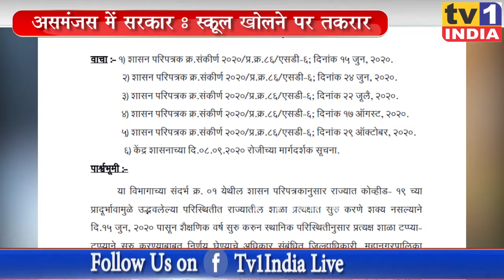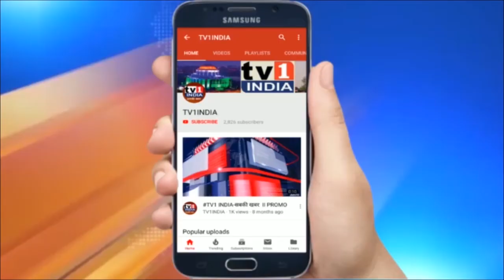Maharashtra :स्कूल खोलने पर तकरार, असमंजस में Uddhav सरकार | Watch Exclusive Debate on Education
Maharashtra :स्कूल खोलने पर तकरार, असमंजस में Uddhav सरकार | Watch Exclusive Debate with Devendra Kumar Kushwaha
Panelist from L to R:
1. Mr. vijay patil -Parents Representative
2.Mr. Dashrath Bhagat- PAP Leader
3. Mr. Vijay Ghate- BJP Leader
4.Mr. Sudhakar Sonawane- Ex. Mayer